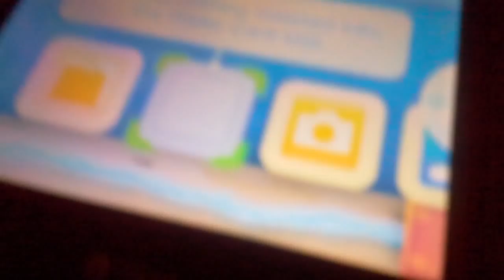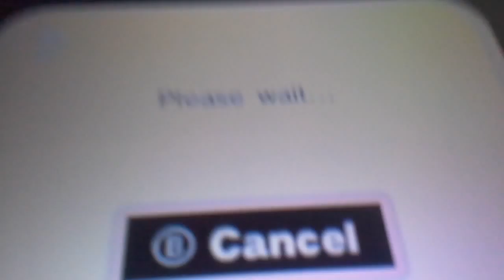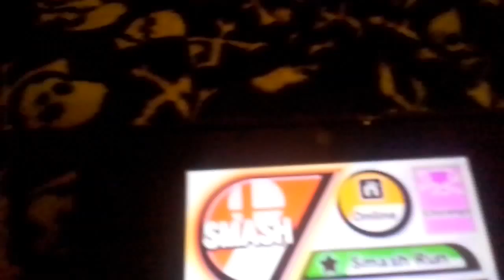Single smash 2